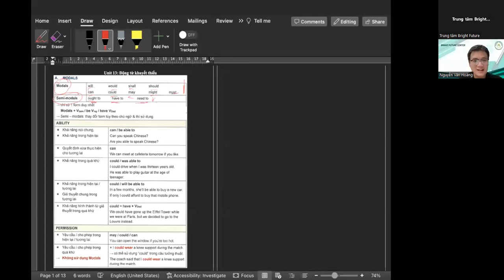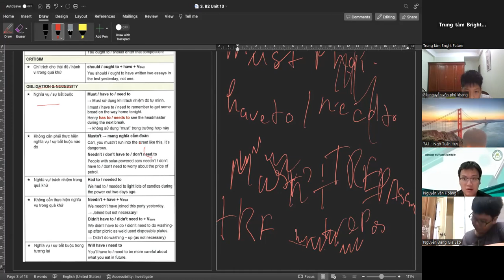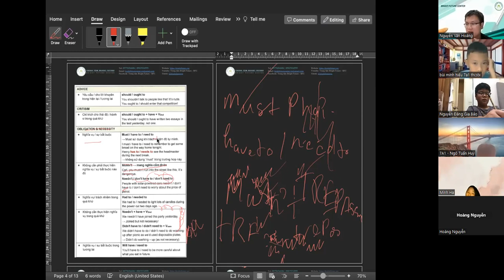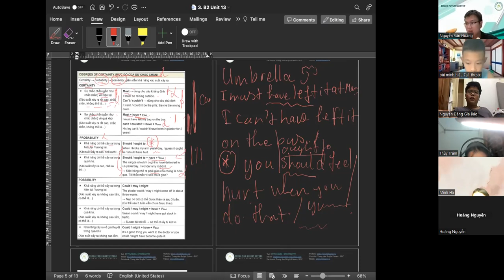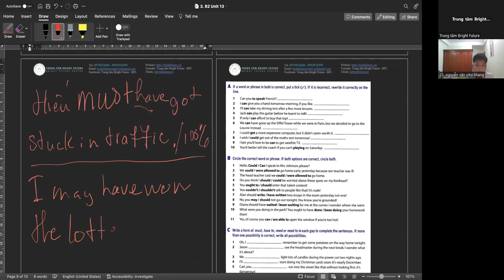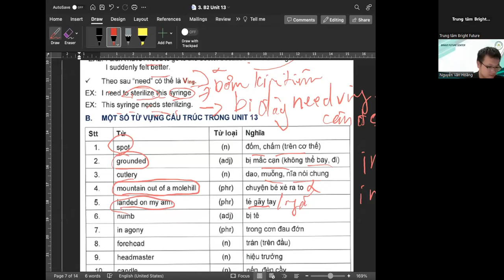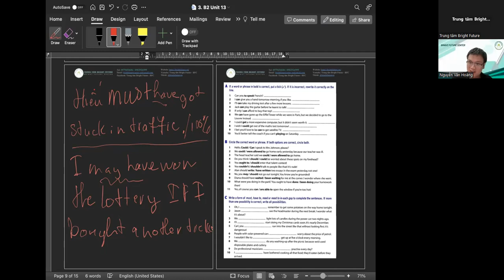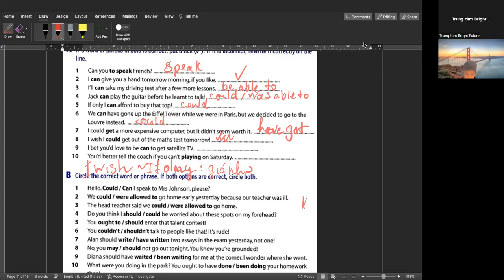TA7 online T4